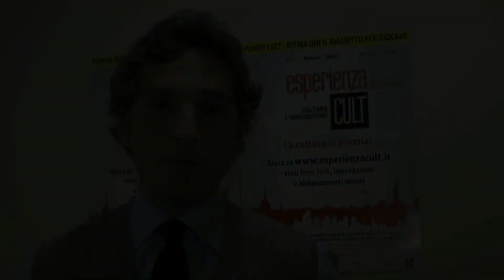coppola su esperienza cult